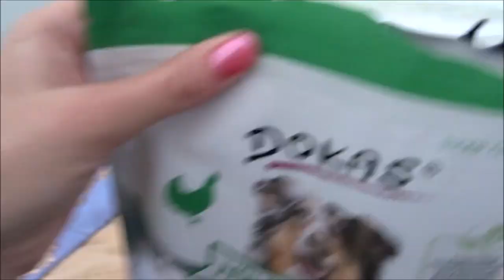Znalazłam małą sarenkę na wsi